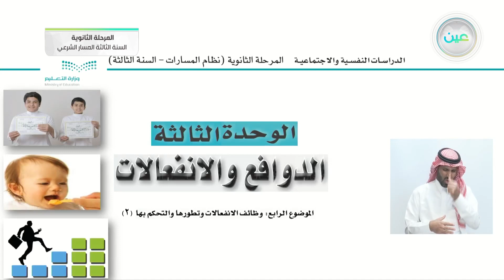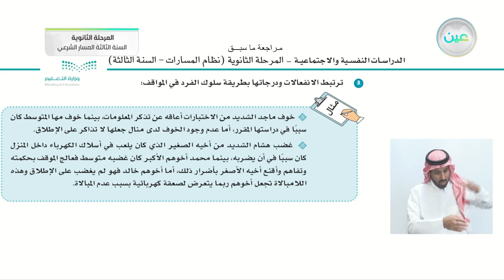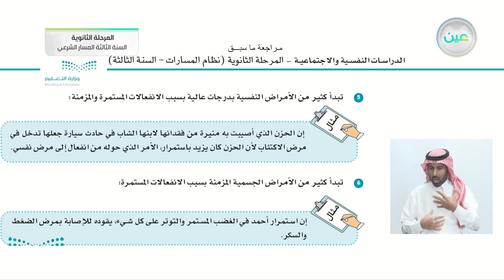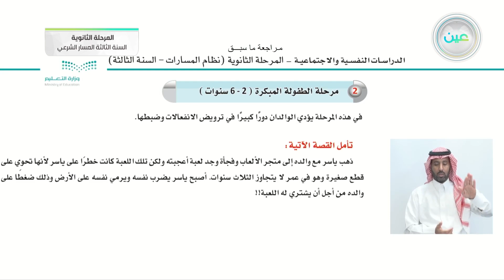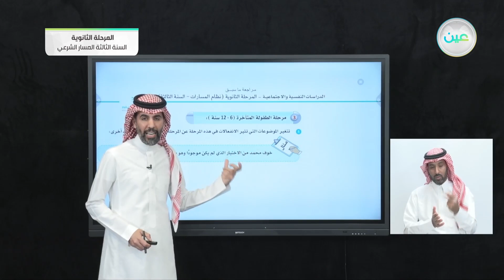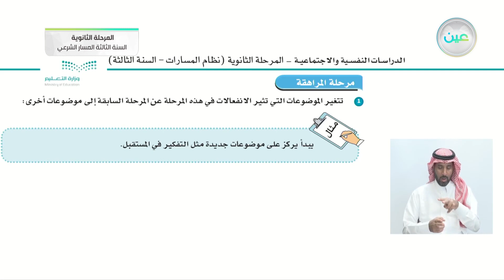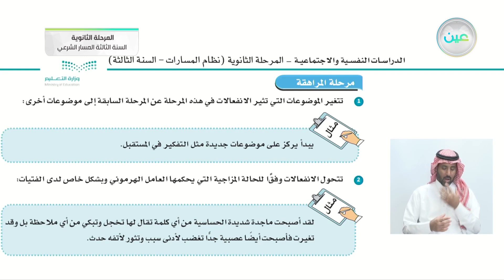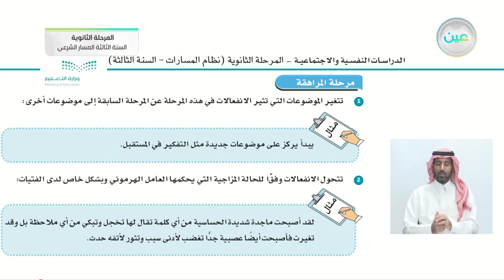وظائف الانفعالات وتطورها والتحكم بها (2) - الدراسات النفسية والإجتماعية - المرحلة الثانوية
الحصة الخامسة - الثلاثاء - الأسبوع السابع - المرحلة الثانوية – السنة الثالثة المسار الشرعي